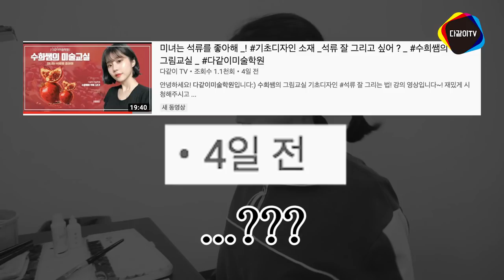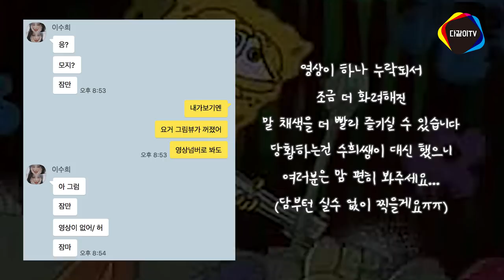_ 기초디자인 인공물 투명체 채색 /인공물 잘 그리는 법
수희쌤의 그림교실 기초디자인 인공물 잘 그리는 법!
강의 영상입니다~!
재밌게 시청해주시고 댓글 많이 남겨주세요:D